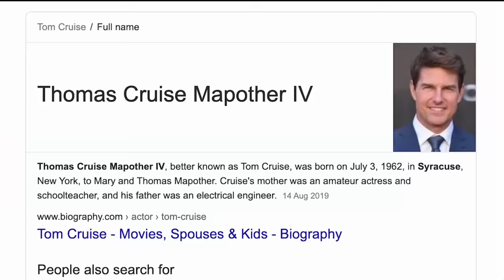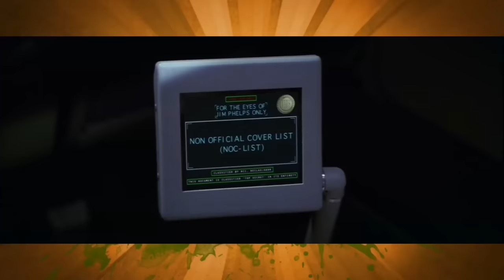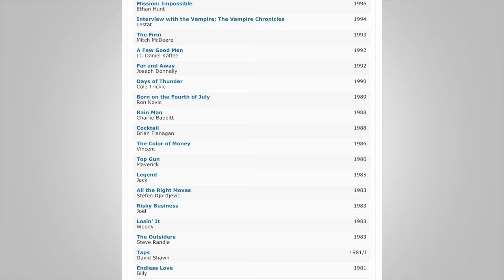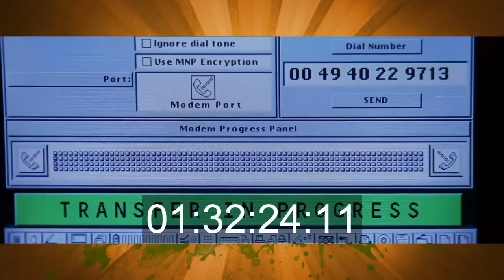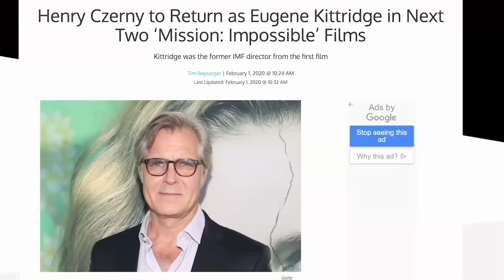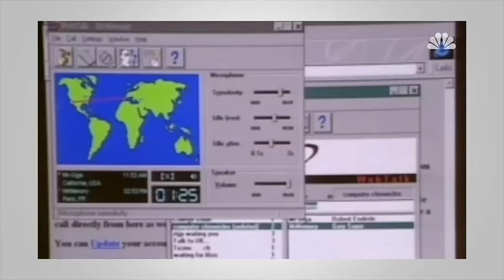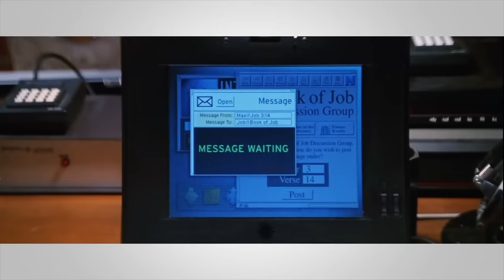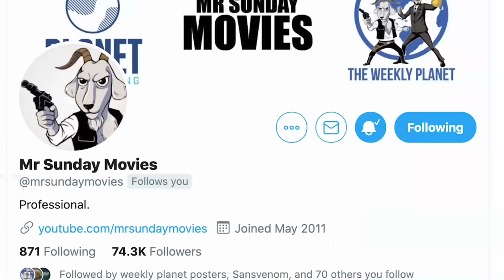Mission Impossible - Caravan Of Garbage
Mission Impossible from 1996 acted as a full reboot to classic series and kick started a new Tom Cruise movie franchise that's still around to this day. The Brian De Palma directed project popularized some series staples such as face masks, big stunts and the evolution of Tom Cruises hair. This is our Caravan Of Garbage review.